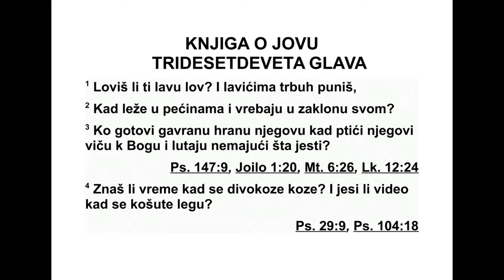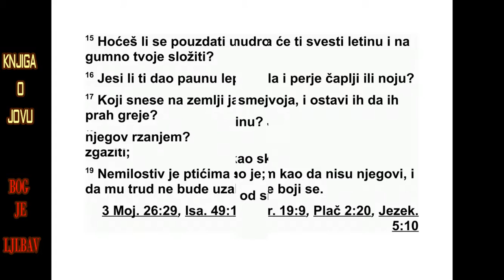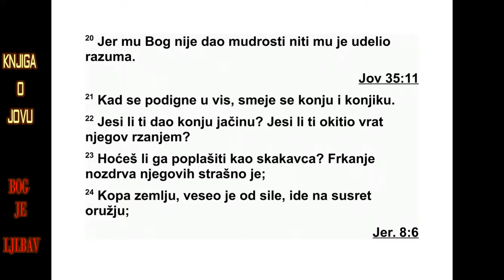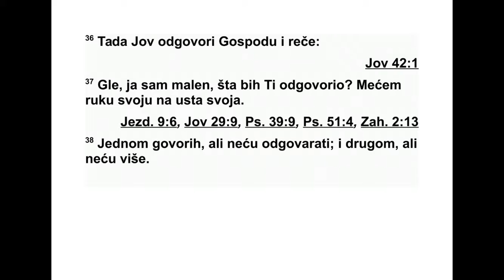KNJIGA O JOVU TRIDESETDEVETA GLAVA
39 Знаш ли када је женкама козорога с
ли тица време да се ојаре? Посматраш ли ка -
да кошуте у боловима младе на свет доносе?
2 Бројиш ли колико месеци носе, и знаш ли
када је време да се омладе? 3 Повијају се ка -
да младе своје на свет доносе, када се осло -
бађају болова својих. 4 Мла дунци њихови
ја чају, расту на пољу, одлазе и више се не
вра ћају к њима. 5 Ко је зебру пустио на сло -
боду, и ко је магарцу дивљем ремење разве -
зао, 6 чију сам кућу у пустој земљи подигао,
и пребивалиште у сланој земљи. 7 Смеје се
ЈОВ 37,13 - 39,7 538
*38,31 За сазвежђе Кима се сматра да пред -
ставља сазвежђе Плејаде (Влашиће), а Кесил саз -
вежђе Ори он. 38,32 За Мазарот се сматра да
представља сазвежђа Зодијака, а сазвежђе Аш
саз вежђе Ве ли ког медведа (Велика кола).
он вреви градској, не слуша вику онога ко га
хвата. 8 Претражује по горама да би пашу
на шао и разноврсно зеленило тражи. 9 Хоће
ли ти бик дивљи служити, и хоће ли ноћ про -
вести уз јасле твоје? 10 Хоћеш ли бика див -
љег ужима везати да ти оре, и хоће ли др -
љати њиву за тобом? 11 Хоћеш ли се уздати
у њега зато што је велика снага његова, и
хоћеш ли му посао свој препустити? 12 Хо -
ћеш ли се уздати у њега да ће ти жито при -
купити, и да ће ти га на гумно дотерати? 13
Маше ли женка пауна крилима радосно, и
има ли она перје за летење и друго перје
как во рода има? 14 На земљи оставља јаја
своја, у праху их греје, 15 и заборавља да их
нога нечија може здробити, или нека звер
пољ ска згазити. 16 Немилосрдна је према
пти ћима својим, као да нису њени. Узалудан
ће бити труд њен ако над њима не буде
стре пела. 17 Јер Бог јој је дао да заборави
мудрост, и није јој разборитост уделио. 18
Кад замахне крилима својим високо, смеје се
коњу и јахачу његовом. 19 Можеш ли коњу
снагу дати? Можеш ли му врат гривом лепр -
шавом оденути? 20 Можеш ли учинити да
као скакавац скаче? Застрашујуће је поносно
фрктање његово. 21 Копитом удара у рав -
ници и сав је устрептао од снаге своје, на
оруж је насрће. 22 Страху се смеје и не пла -
ши се, и пред мачем не узмиче. 23 Над њим
тоболац звекеће, оштрица дугог и кратког
коп ља. 24 Уз топот, узбуђено, он прос тран -
ства гута, и све не верује да се звук рога
чује. 25 Чим се рог огласи, он зарже, из да -
лека битку нањуши, вику заповедника и по -
клич ратни. 26 Зар се по твојој мудрости со -
ко увис вине, и крила своја шири према вет -
ру јужном? 27 Зар се на твоју заповест орао
увис диже, и гнездо своје гради високо, 28
на литици станује и ноћива, на врху литице,
на месту неприступачном?